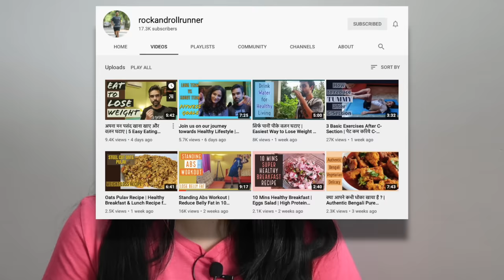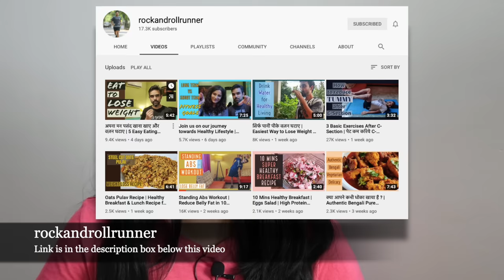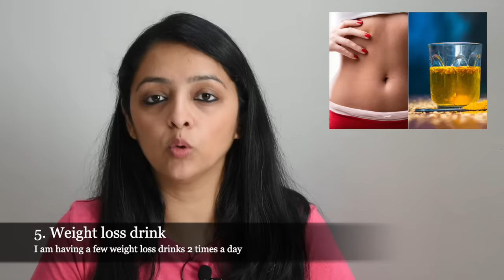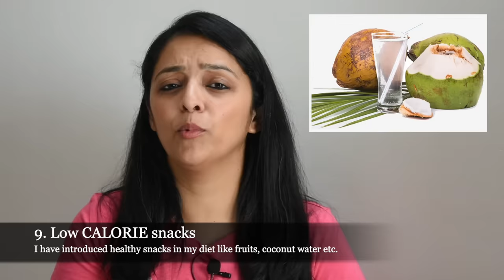ये 10 Simple Changes करके मैंने किया 7.5 Kgs Weight Loose बिना किसी Diet के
1. Sebamed Baby Protective Face Cream
2. Sebamed Baby Wash Extra Soft
3. Sebamed Bab
y Lotion
4. Sebamed Sunscreen (150ml)
5. Sebamed Sunscreen (200ml)
6. Banana Boat Sunscreen
7. Sebamed Shampoo
8. Aveeno Baby Wash & Shampoo
9. Aveeno Baby Daily Moisturising Lotion
10. Aquaphor Diaper Rash Cream (3oz)
11. Aquaphor Diaper Rash Cream (14oz)
12. Butt Paste Rash Cream (4
13. Butt Paste Rash Cream (14oz)
14. Shea Butter
15. Dead Sea Mud Mask
16. Mamaearth Sunscreen
17. Mamaearth Shampoo
18. Mamaearth Body Wash
19. Mamaearth Moisturising Lotion

1. Forrest Essential Almond Oil
2. Forrest Essential Coconut Oil
3. Forrest Essential Baby Massage Oil
4. Forrest Essential Baby Head Massage Oil
5. Kama Ayurveda Coconut Oil
6. Kama Ayurveda Baby Massage Oil

1. Feeding Bottle Philips 330ml
2. Feeding Bottle Philips 260ml
3. Breast Pump Manual Medela
4. Breast Pump Electric Medela
5. Breast Pump Philips Manual
6. Breast Pump Philips Electric
7. Breast Pump Trumom Manual
8. Breast Pump Trumom Electric
9. Bottle Warmer Philips
10. Bottle Warmer Trumom
11. Bottle Steriliser Philips
12. Bottle Steriliser Trumom
13. Thermostat for Water & Milk
14. Water Sippy Cup Philips (6-9 Months)
15. Water Sippy Cup Philips (9-12 Months)
16. Water Sippy Cup Philips (1 Year+)

♥♥KABIR’S TOYS♥♥
1. Baby Rocker Fisher Price
2. Baby Play Gym
3. Musical Star Projector
4. Sophie Teether Toy
5. Musical Play Gym
6. Dancing Duck
7. Baby Jumparoo
8. Ball Zone
9. Baby Walker
10. Chicco Sit & Ride Train
11. Basketball & Football
12. Baby Slider
13. Alexa
14. Essential Flashcards
15. BasketBall Hoop
16. Building Blocks
17. Remote Control Car

1. Kabir’s high Chair
2. Clothes Detergent
3. Kabir’s Stroller
4. Kabir’s Thermometer
5. Kabir’s Toothpaste
6. Kabir’s Toothbrush

1. Kaya Moisturizer
2. Kaya Sunscreen
3. Kaya Body Lotion
4. Tresme Shampoo